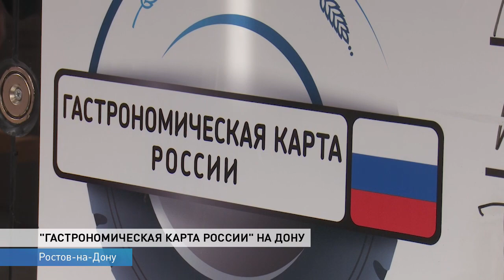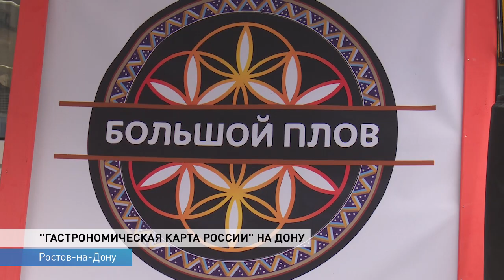Шеф-повара угостили болельщиков национальными блюдами